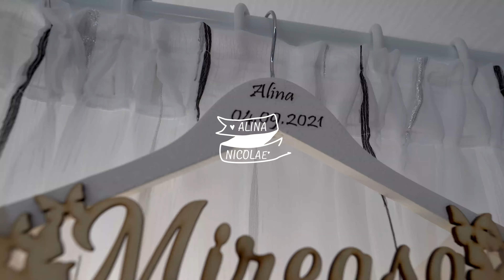Nicolae & Alina - WeddingDay - Best Moments